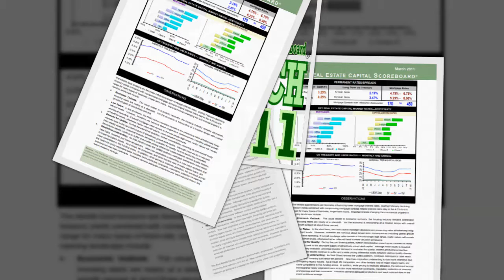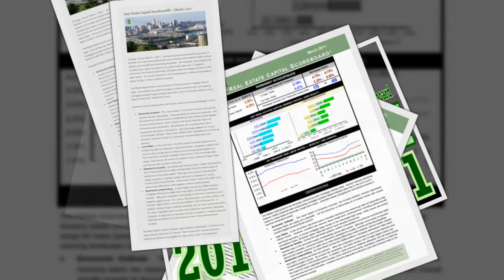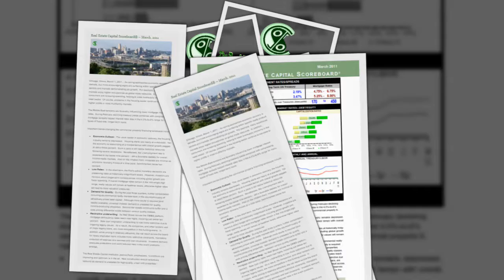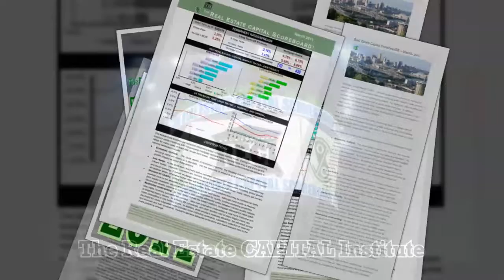2011 03 The Real Estate Capital Scoreboard®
Chicago, Illinois, March 1, 2011 – As spring approaches economic recovery is delicate, but more encouraging signs are surfacing within specific realty product sectors and markets demonstrating job growth.  For example, many warehouse markets enjoy higher occupancies as global trade rebounds.  In addition, consumers are renewing spending, helping to ease oversupply concerns in the retail sector.  Of course, problems in the housing sector continue to translate to higher profits in most multifamily markets.

The Middle East tensions are favorably influencing lower mortgage interest rates.  During February declining treasury yields combined with compressing mortgage spreads helped interest rates stay in the 4.5%-to-6% range for many types of fixed-rate, longer-term loans.

Important trends changing the commercial property financing landscape include:

 Economic Outlook:  The usual leader in economic recovery, the housing industry remains depressed.   Housing starts are nearly at a standstill.  Yet the economy is rebounding at a modest tempo with overall growth pegged at about three percent.  Such a pace is still below historical rebounds following severe recessions.  Nonetheless, the unemployment rate is expected to dip below nine percent – still a favorable statistic for overall income-realty markets.  Also on the inflation front, increases are minimal as economic recovery moves at a slow pace, benchmarked below two percent.
 Low Rates:  In the short term, the Fed’s active monetary decisions are preserving rates at historically insignificant levels.  However, investors are nervous about longer-term consequences including global growth and fiscal spending. If overall mortgage rates remain in the mid-single-digit range, realty values will remain at healthier levels, otherwise higher rates will lead to more valuation pressures.
 Demand for Quality:  During the past three quarters, further consolidation occurring as commercial realty markets bask in the abundant supply of attractively priced debt capital.  Although more equity is required [and readily available, universal investor demand is unabated for quality, income-producing properties.  Second-tier assets continue to suffer and a wide pricing differential exists between various quality classes.
 Restrictive underwriting:  As Wall Street revives the CMBS platform, mortgage delinquency rates reach new highs, hovering just below ten percent.   New loan origination underwriting is now more restrictive due to lingering legacy issues.  As a result, life companies, and other lenders void of major legacy loans, are more competitive in this funding arena.  In addition, while pricing is relatively attractive, the net result across the board for newly originated loans includes more restrictive covenants, mandatory collection of reserves and escrows and loan covenants.  Investors demand adequate protections and want reduced risks in the event problems emerge.

The Real Estate Capital Institute’s Jeanne Peck, emphasizes, “Conditions are improving and optimism is in the air.  New construction should selectively rebound as demand is unabated for high-quality, urban infill properties.”